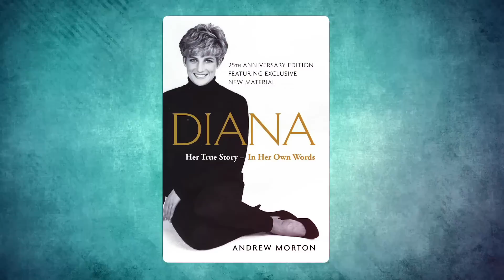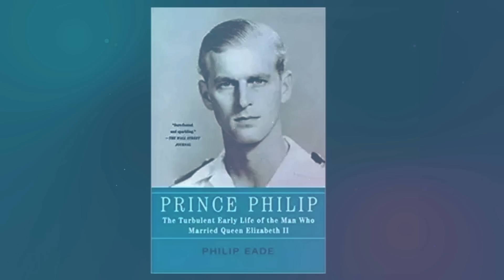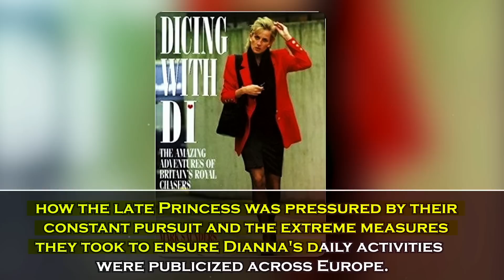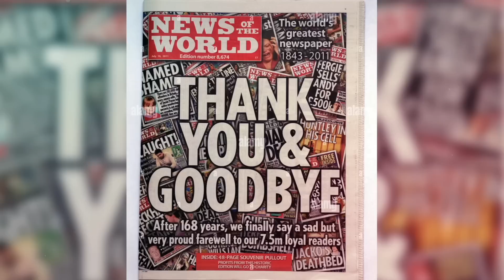15 *Famous* People Princess Diana Couldn't Stand (Donald Trump's Flowers)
In this revealing video, we're diving into 15 Famous People Princess Diana Couldn't Stand. We've uncovered some shocking truths about the celebrities and personalities that the People's Princess secretly disliked.

From fellow royals to A-list celebrities, learn the reasons behind Diana's distaste for these famous figures. Who knew that behind the charming smile and graceful demeanor, there were hidden feuds and conflicts? Get ready for an eye-opening journey into the life of one of the most beloved figures in history, and discover the untold stories of Princess Diana's complex relationships. Don't miss this chance to uncover the secrets behind palace walls, as we delve into the world of royal drama and intrigue.

1)This video has no negative impact.
3)It is transformative in nature.